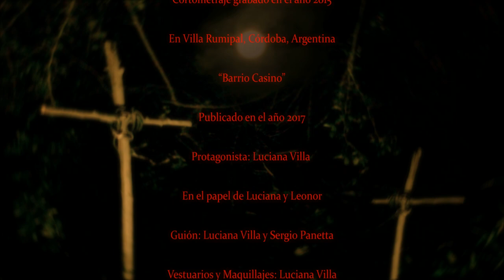LEONOR (Cortometraje)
Sinopsis: Luciana viaja a su pueblo natal para encontrarse con su hermana gemela y decidir qué destino le darán a la casa que les quedó como herencia tras la misteriosa muerte de su padre.
Género: Terror Clásico
Realizado por: Sergio Panetta y Luciana Villa
Villa Rumipal. Córdoba. Argentina. 2015
Capital Federal. Buenos Aires. Argentina. 2017
TUTUPASH Producciones